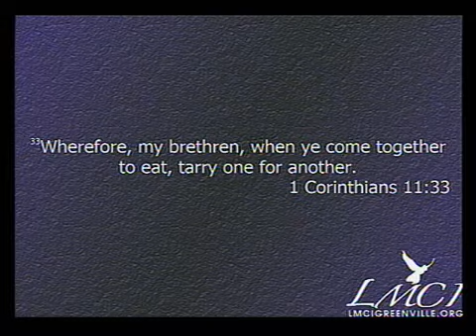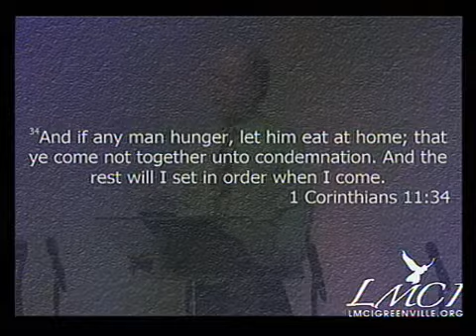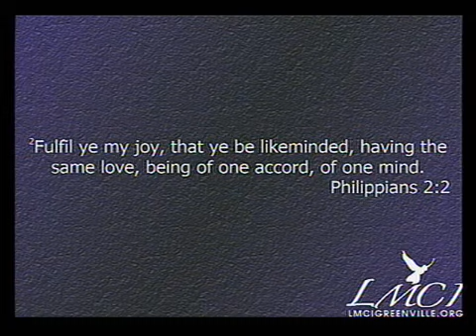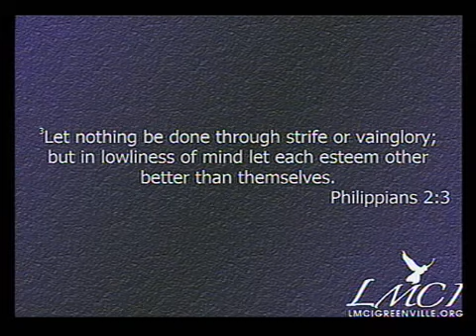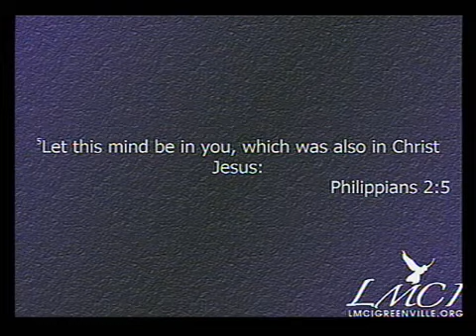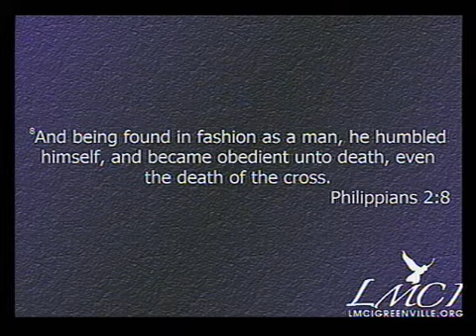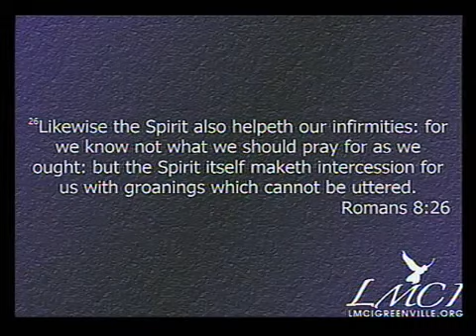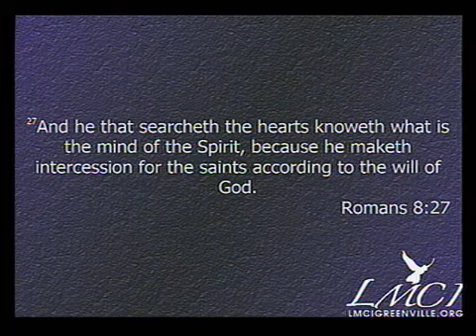Kingdom Order - Liberty Ministries - Roy Porter